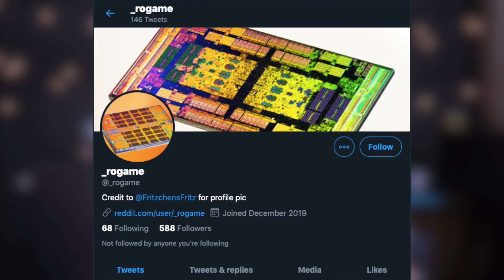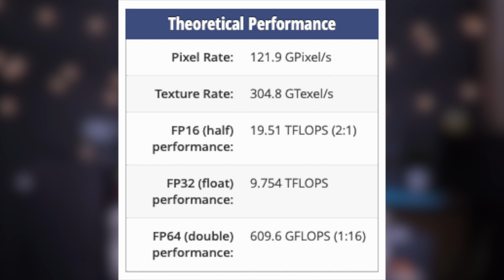You WILL BUY the Xbox Series X over the PS5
First of all a VERY HAPPY NEW YEAR to all the members of KHURANA FAMILY. And is video me hum baat karenge ki kya reasons hain jinki wajah se aap next year xbox series x ke gaming console buy karoge na ki playstation 5 ya ps5 lineup ka koi bhi gaming console.
Once again, HAPPY NEW YEAR to all the members of KHURANA FAMILY :)

"Secrets Laid Bare" by Otis Galloway ()